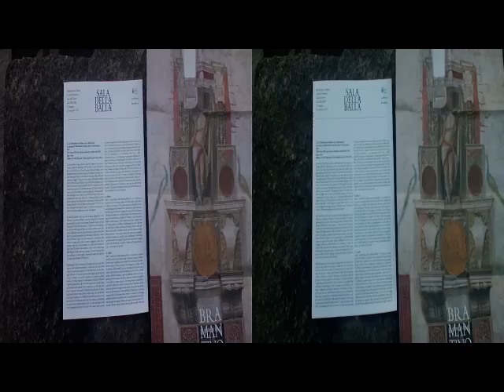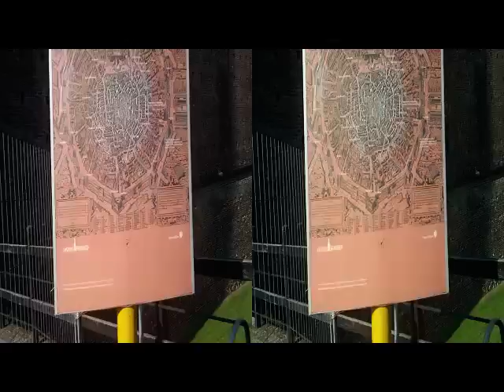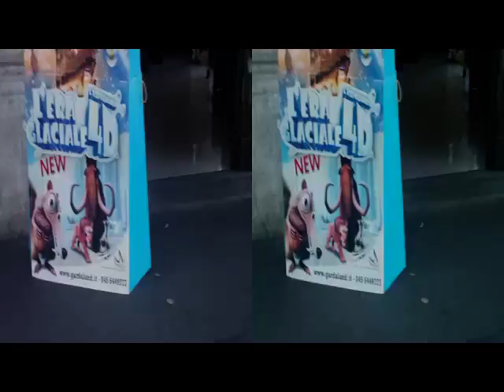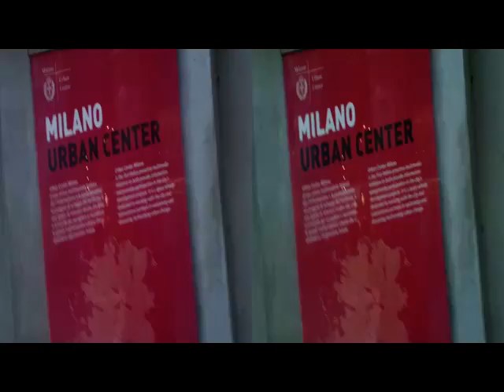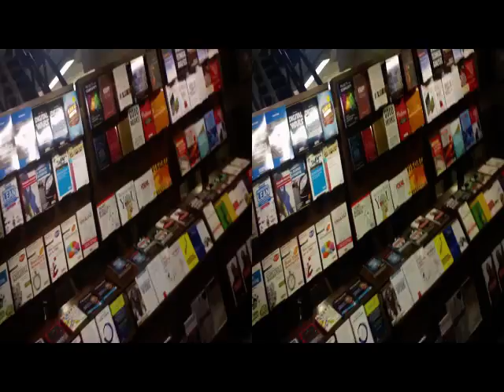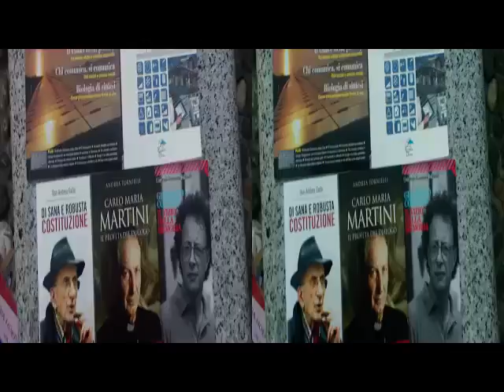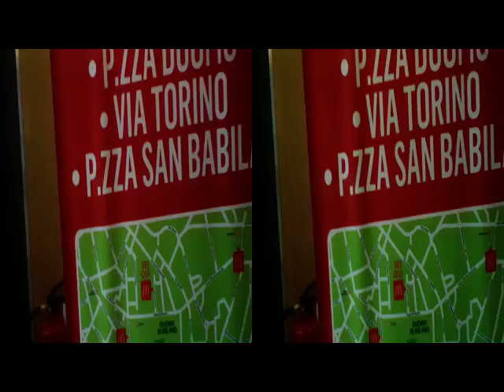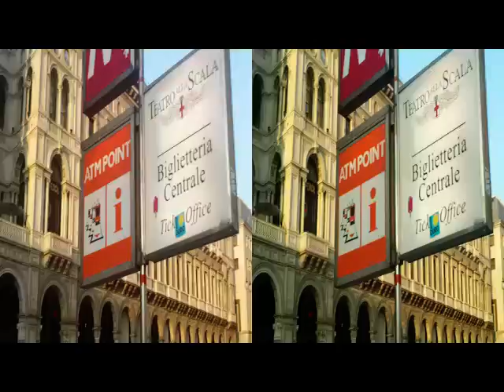3D Anagliph MILANO - Urban Center [by Sergio Conegliano]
3D Anagliph MILANO - Urban Center [by Sergio Conegliano]